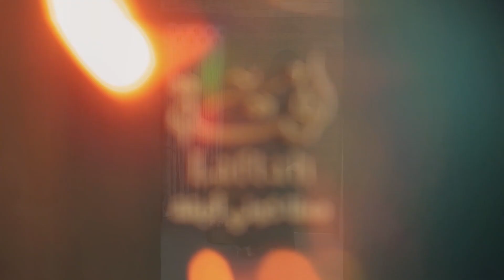لفتة معنا كوني أنيقة 😍عبايات_لفتة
لفته للعبايات النسائية العصرية
عبايات ملونة
عبايات شتوية
عبايات سعودية
عبايات عملية
من اجود انواع الاقمشة